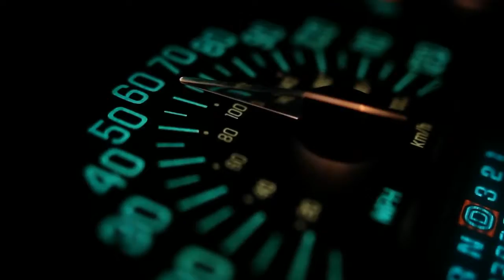Bold Red Interactive - Reel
Various work, homepage video